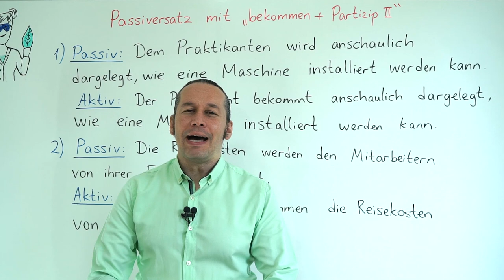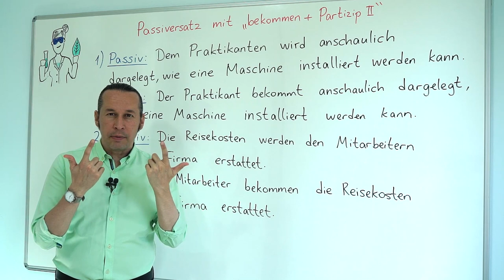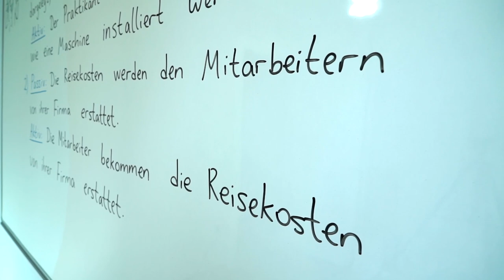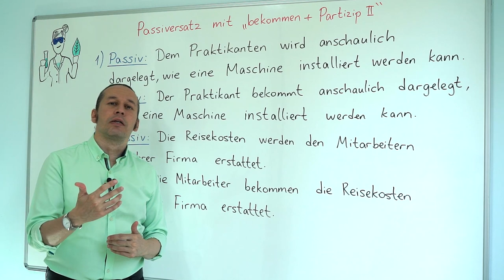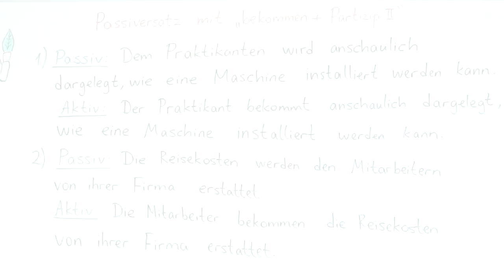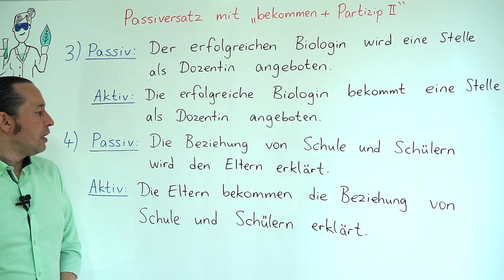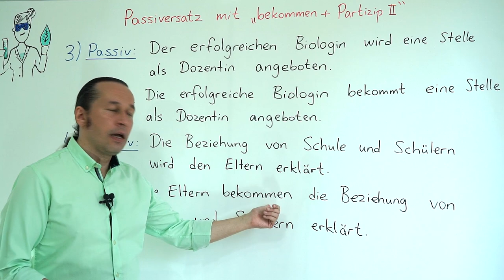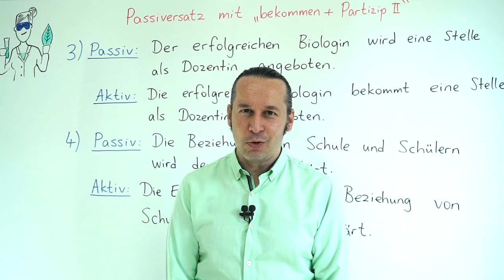Almanca C1 İleri Seviye Ders - 34 Passiversatz mit " bekommen + Partizip 2 "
Almanca öğreniyorum diyen herkese merhaba. Bu Almanca Kolay dersimizde, Passiversatz mit " bekommen + Partizip 2 " konusunu öğreniyoruz.